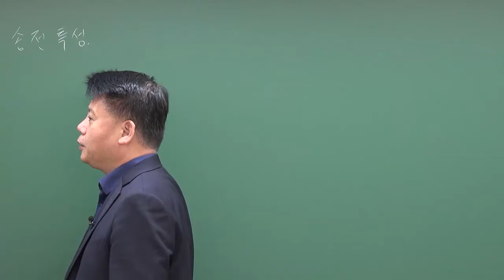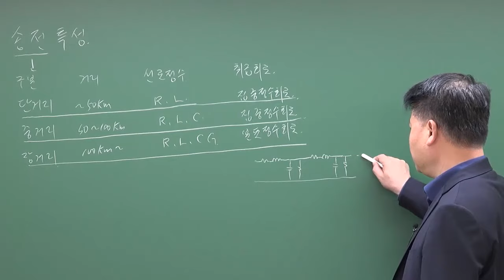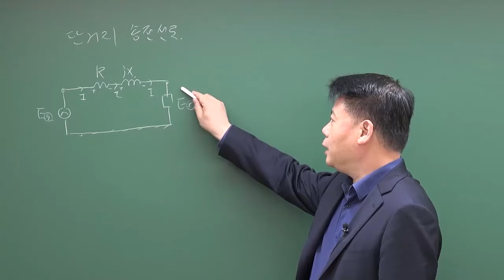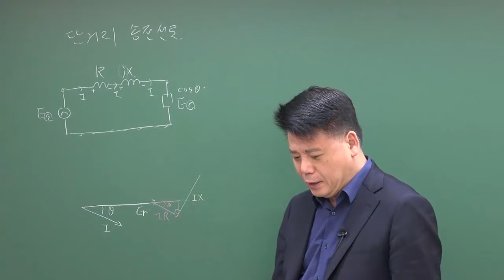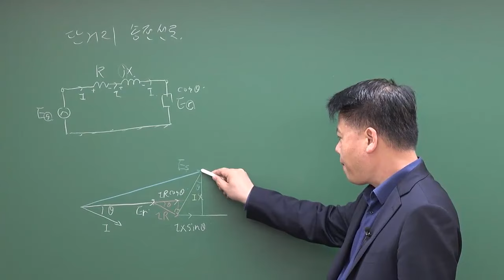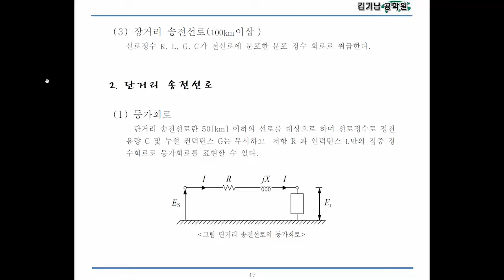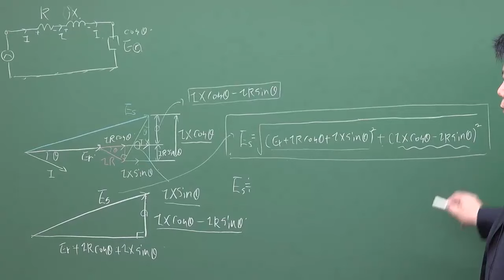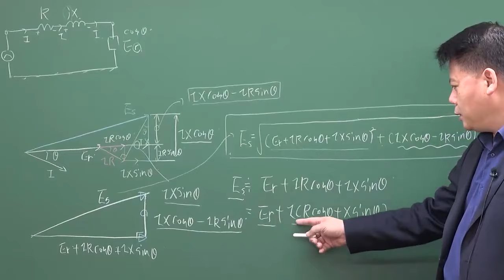[전력공학] 송전특성